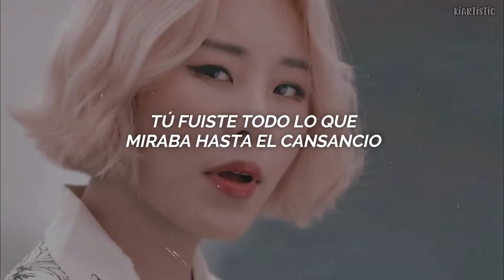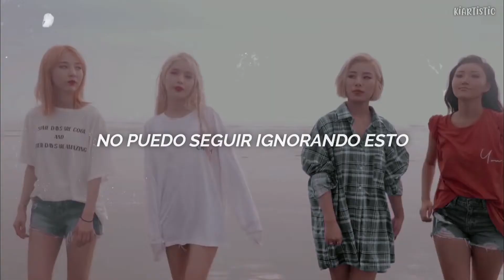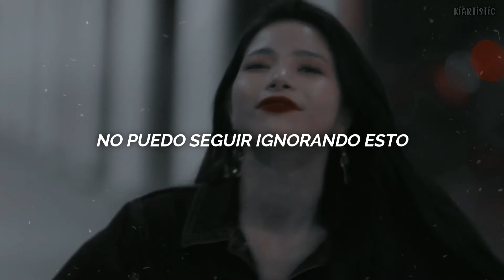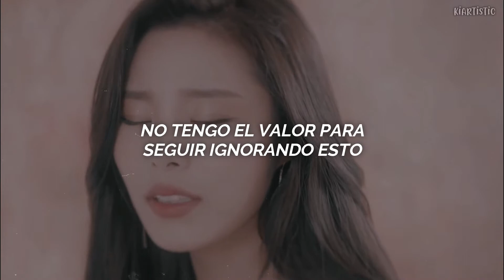Another Day ✧ MAMAMOO - traducción al español ༄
Another Day - MAMAMOO
subtitulado al español 🌈

Gracias 🦋🌈💖🐈🎨🎈